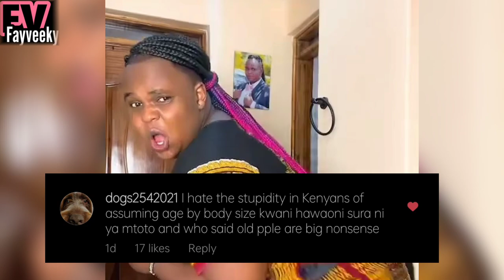Shocking as Official Kinuthia Reveals he was born in 2001‼️😱💔😭 X Official Kinuthia